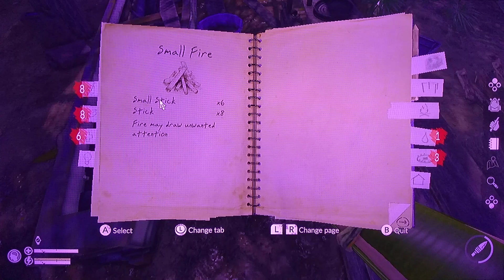Green Hell. Preparing a new base